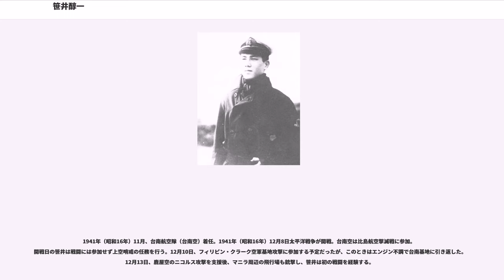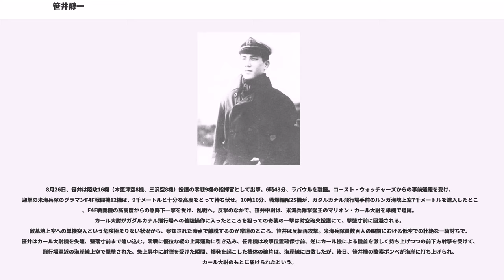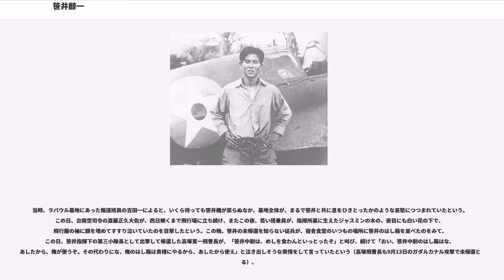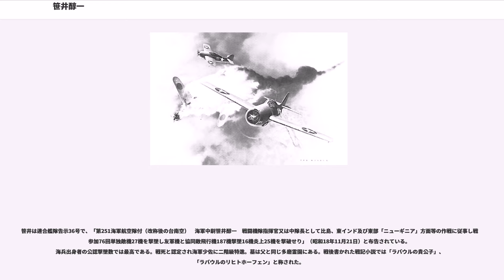笹井醇一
笹井 醇一（ささい じゅんいち、1918年（大正7年）2月13日 - 1942年（昭和17年）8月26日）は、日本の海軍軍人。海兵67期。戦死による二階級特進で最終階級は海軍少佐。太平洋戦争におけるエース・パイロット。

東京府東京市赤坂区青山で海軍造船大佐の父・賢二と母・久栄の長男として生まれる。姉と妹がいた。本籍及び住所は淀橋区上落合。母・久栄の妹である淑恵が嫁いだため、大西瀧治郎中将は義理の叔父である。笹井は生後10カ月のとき、肺炎にかかった。父の転勤に伴い、赤坂区青南小学校（現・港区立青南小学校）など6校の小学校を経て、東京府立一中（現・都立日比谷高校）に進む。講道館柔道二段。1936年（昭和11年）4月、海軍兵学校67期に入校。笹井は、その旺盛な闘争心から同期生から「軍鶏」というあだ名を付けられた。1939年（昭和14年）7月、同校卒業、少尉候補生として練習艦隊に出発。重巡洋艦利根乗組を経て、1940年（昭和15年）5月、少尉任官。

1941年11月、第35期飛行学生拝命。戦闘機搭乗員となり、大分空で延長教育を受ける。先任教員の中島三教一飛曹（支那事変の撃墜王）から学んでいる。1941年（昭和16年）11月、同教程修了。

1941年（昭和16年）11月、台南航空隊（台南空）着任。1941年（昭和16年）12月8日太平洋戦争が開戦。台南空は比島航空撃滅戦に参加。開戦日の笹井は戦闘には参加せず上空哨戒の任務を行う。12月10日、フィリピン・クラーク空軍基地攻撃に参加する予定だったが、このときはエンジン不調で台南基地に引き返した。12月13日、鹿屋空のニコルス攻撃を支援後、マニラ周辺の飛行場も銃撃し、笹井は初の戦闘を経験する。

1942年（昭和17年）1月29日、蘭印タラカン基地を発進した笹井中尉指揮の5機（笹井中尉、石原二飛曹、西山一飛／上平一飛曹、大正谷三飛曹）は、ボルネオ島バリクパパン泊地上空で、米陸軍第7爆撃大隊他のボーイングB-17フライングフォートレス4機と交戦、笹井機は35発被弾した。笹井は、敵機は「白煙吐くも撃墜には至らず」と報告したが、戦後の照合では、うち1機（機長：スタンリー・ロビンソン少佐）が攻撃で尾翼を破壊され、飛行不能となって海面に激突しており、笹井らによる共同撃墜であった。

1942年2月3日、バリクパパン基地を発進した笹井はジャワ島マオスパティ基地攻撃で蘭印軍のブリュースターF2Aバッファロー戦闘機の協同撃墜を報告。2月21日、高雄空の一式陸上攻撃機21機を護衛のため、バリ島デンパサール基地より、零戦6機（笹井中尉、上平一飛曹、石原二飛曹／宮崎飛曹長、篠原二飛曹、本吉一飛）の指揮官として出撃した。スラバヤ上空で、迎撃のカーチスP-40ウォーホーク戦闘機16機を優位な高度から奇襲。笹井中尉は、うち1機撃墜（米陸軍第17追撃航空隊のジョージ・ハインズ中尉機またはウォーリー・ホスキン中尉機）を報告、スラバヤ港爆撃の陸攻隊全機無事帰還に成功する。

1942年4月1日、台南空は新編の第25航空戦隊に編入され、笹井ら隊員は小牧丸でラバウルに移動する。笹井は、移動中に書いた手紙に「四月一日の異動で士官搭乗員、隊長、分隊長以下の全部が内地方面に帰ってしまい開戦以来の居残りは私一人で大きな顔をしております。然し始めから生死をともにした隊長や或は自分の手足としていた列機が全部居なくなり稍々淋しい気にならん事はないのですが」「大分実戦の経験も積んだし今度は思う存分やれると思います。」と書いている。

4月16日、台南空はニューブリテン島のラバウルに進出。17日、笹井中隊はラバウルの前進基地となるニューギニア島東部のラエ基地に進出。この基地から連合軍最前線のポートモレスビー基地まで零戦で片道45分の至近距離であり、5月から7月にかけて台南空は、ポートモレスビー攻撃、連合軍のラエ基地爆撃の邀撃を行った。4月18日、ラバウル基地上空で米陸軍第33爆撃飛行隊マーチンB-26マローダー爆撃機を単機で迎撃し、左エンジンを発火させ、同機種の撃墜を報告した。照合によると、ウィリアム・ガーネット大尉を機長とする機体で被弾により左エンジンが発火して撃墜されており、同機の撃墜は世界初であった。

5月25日、ラエ基地上空で米陸軍第3爆撃大隊のノ...